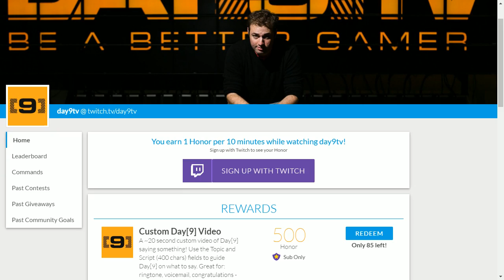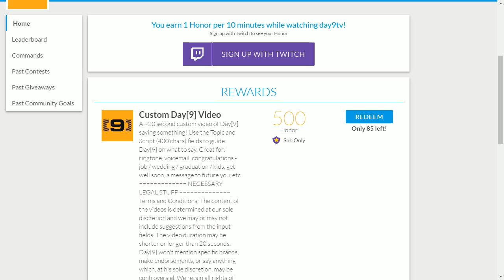Another Day of Un'Goro Laddering P1 - Marsh Queen Hunter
I am absolutely loving this expansion.  The extraordinary amount of different deck archetypes is really really fun!  I hope I can re-climb back to legend and continue to receive accolades for my mediocre plays and mishaps.